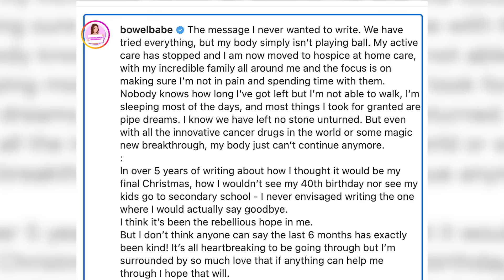Dame Deborah James has died aged 40 after her battle with bowel cancer | Alice Porter reports